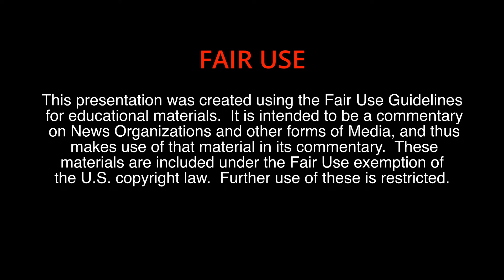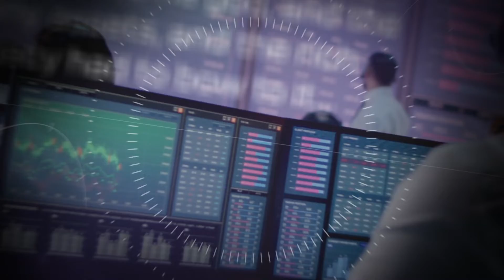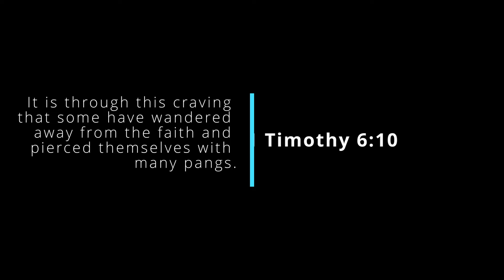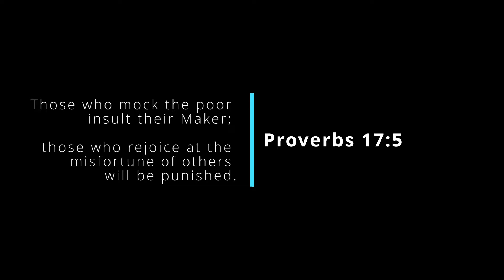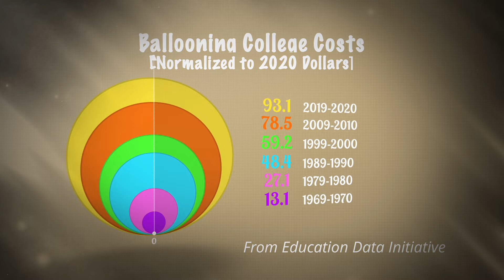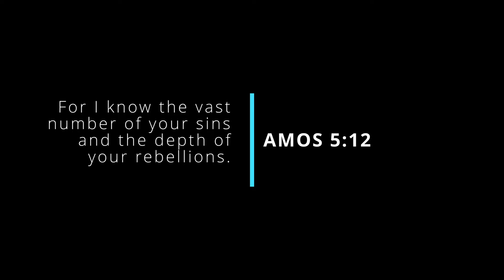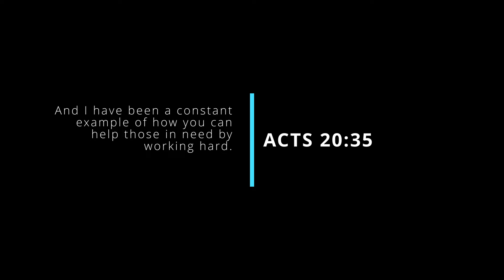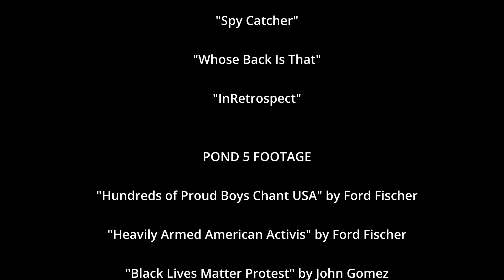The Poverty Trap Rv 39a.mov